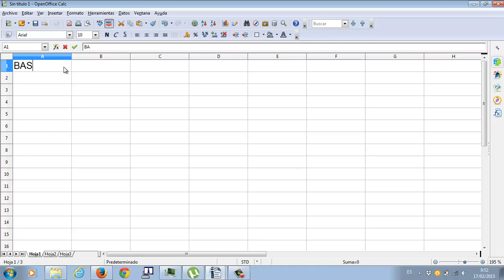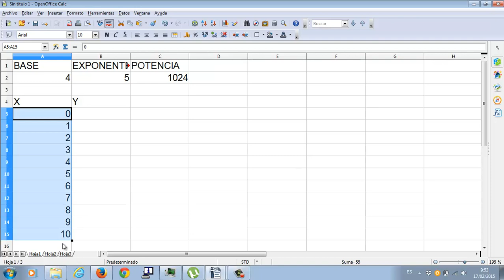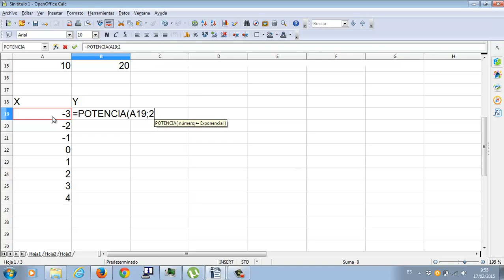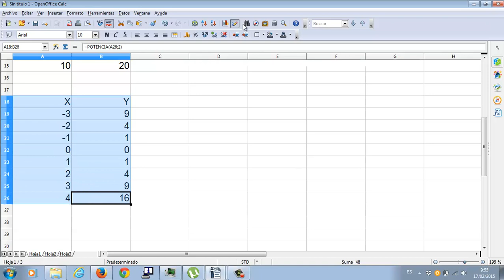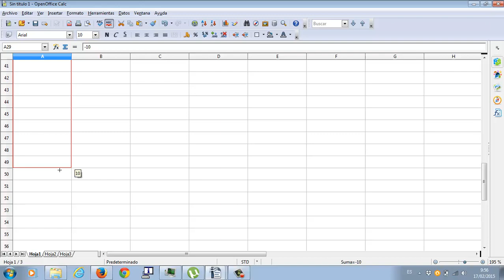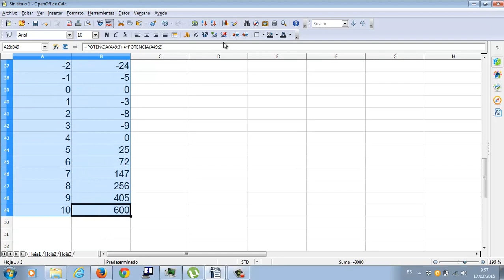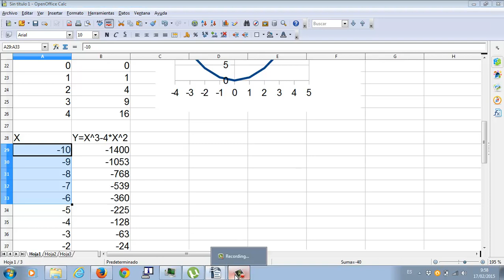Graficas de funciones polinomicas Calc Informatica Academia Usero Estepona